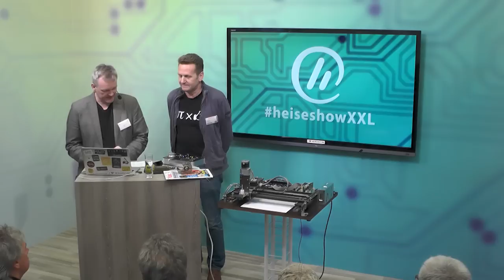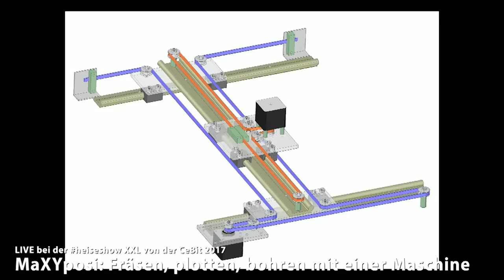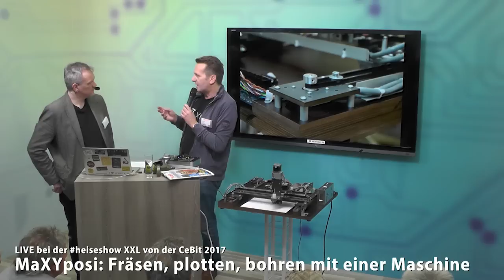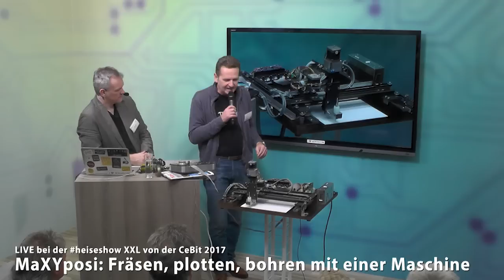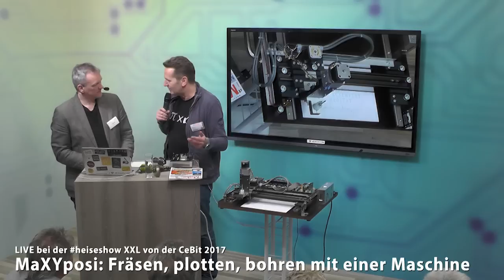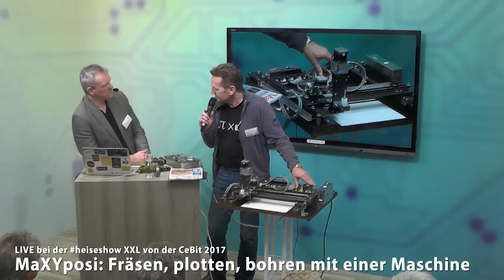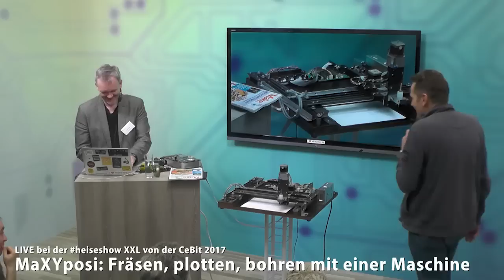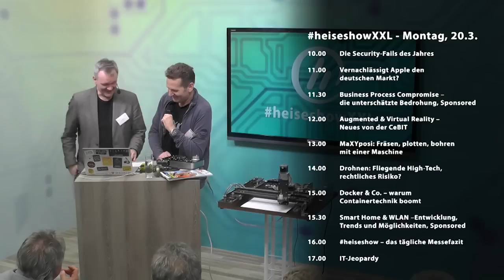heiseshowXXL: MaXYposi: Fräsen, plotten, bohren mit einer Maschine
Aufzeichnung der heiseshowXXL von der CeBIT 2017 zum Thema „MaXYposi: Fräsen, plotten, bohren mit einer Maschine“

Die heiseshowXXL von der CeBIT 2017, LIVE vom Stand der Heise Medien Gruppe, Halle 6, Stand B16.